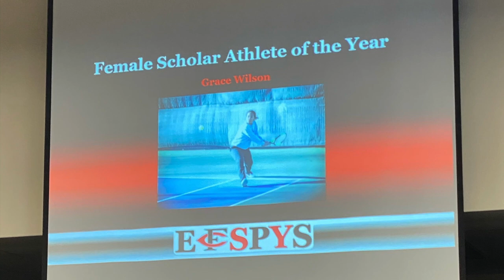Grace is a high school graduate!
Grace graduated from Forsyth Central High School on May 24, 2021!